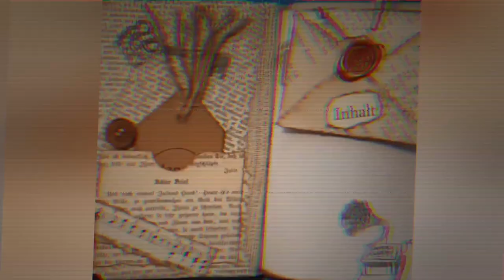Ein Junkjournal von Anfang an - Teil 5 Cover mit Mini Journal - Tutorial [deutsch]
Tutorial Serie zu einem ganzen Junkjournal von Anfang an. Ich nehme euch bei jedem Schritt mit und teile meine Überlegungen mit euch.
Dieses Cover bekommt ein schönes Extra.

Herzlichst - Varaya